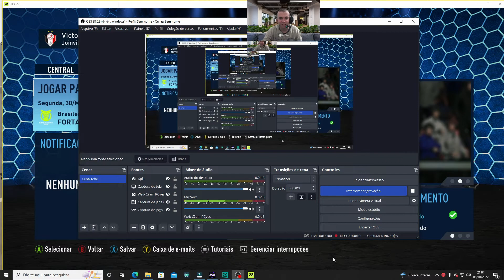Brasileirão Serie A Fortaleza-CE x Joinville-SC Fifa 22 PC Modo Carreira #156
Ganhamos de 3x1 Contra o Fortaleza fora de casa , assim conseguindo mais 3 pontos no campeonato brasileiro
Conseguimos o acesso a elite do futebol brasileiro Serie A.
Ganhamos Libertadores , falta sul americana e Copa do Brasil e Supercopa.

Setup Pc
Primário/Independente
Memória Ram: RAM 24 GB Viper DDr 4